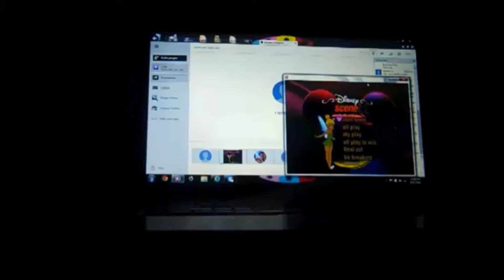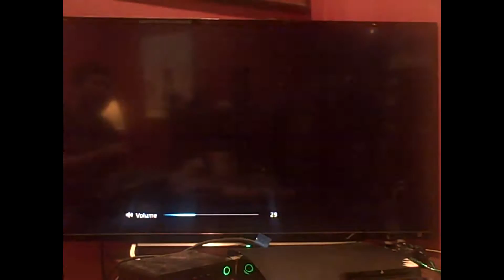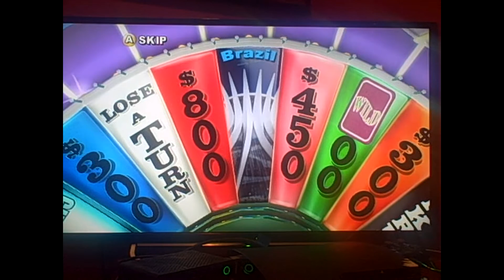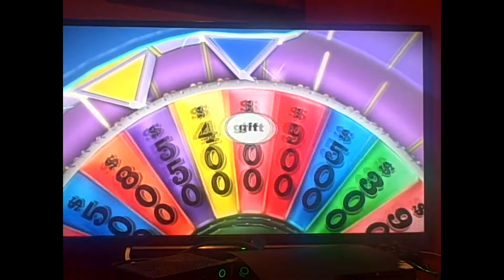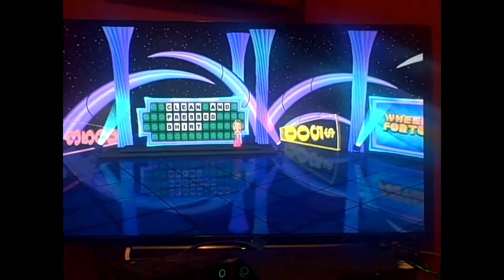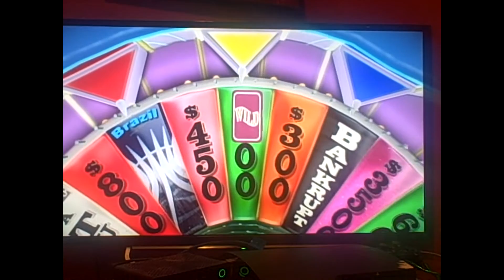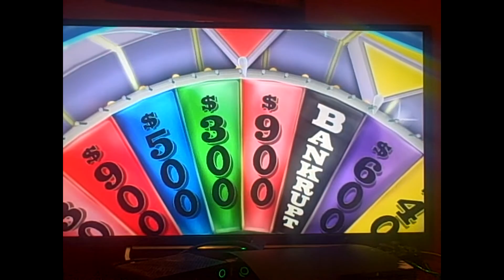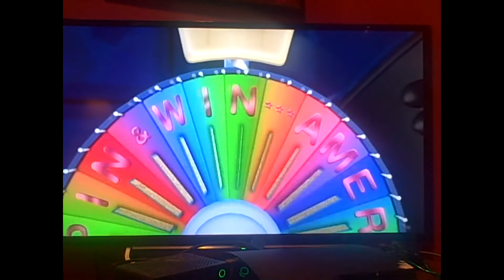Nintendo Wii Wheel of Fortune 8th Run Game #19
Here is my 19th game of Wheel of Fortune for the Nintendo Wii, in which my total is currently $3,400,600. Will I win more? Watch to find out, and enjoy!